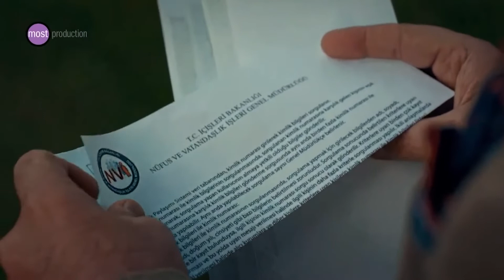Zuhrenin Artık Geleceğini Sanmıyorum | Çoban Yıldızı (12.Bölüm)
Kapadokya’nın zengin ve güçlü adamlarından, ileri yaştaki Fikret Karakaya, genç güzel Zühre ile evlenmek ister. Zühre, düğün için Niğde’den konağa getirilir.

Mertliği ile tanınan taş ustası Seyit’in yolu Zühre’yle bu süreçte kesişir.  Ateş ve su kadar birbirlerinden uzak durmaları gerekse de, Seyit ile Zühre arasında, tutkulu, büyüleyici bir aşk başlar. Ancak aşkları, değdikleri her şeyi yakıp yıkar, küle döndürür. Üstelik karşılarında Fikret Karakaya kadar güçlü bir engel daha vardır.

Çoban Yıldızı, Seyit ile Zühre’nin Kapadokya’nın masalsı dünyasında başlayıp, İstanbul’a uzanan, soluk soluğa izlenecek, gerilim dozu yüksek bir aşk hikayesi.